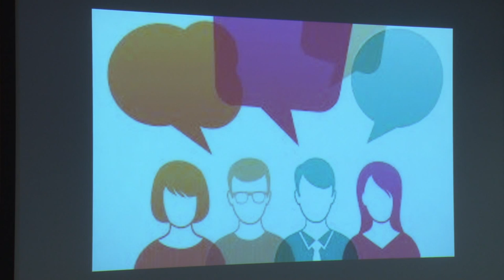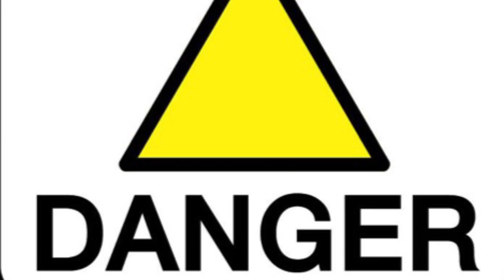Monsters into Allies | Kim Steinberg | TEDxSussexUniversity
In this entertaining talk, Kim Steinberg presents his view about monster-transformation. He has been exploring monster-transformation for a number of years.

Kim Steinberg is a teenager who has lived in Brighton all his life. His main out-of-school activities are playing badminton and chess, drama and capoeira.